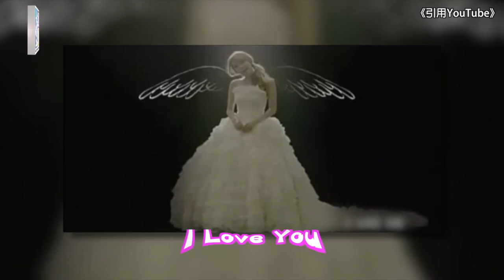【台灣壹週刊】捕獲黃金宅男 Makiyo熱戀國產二少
醉毆運將風波平息後，Makiyo（川島茉樹代）演藝工作停頓，她和日籍情人友寄隆輝雖歷經患難，最後卻分道揚鑣，令人唏噓。近來又傳出Makiyo被維尼男追求，但她已心有所屬，原來她最尬意35歲的國產實業副董林建涵。爆料指出，世足賽期間林建涵幾乎每天載她到東區酒吧約會，戀情神展開，723復航空難後「Ma林戀」轉趨低調，豪門媳婦之路走得如履薄冰。